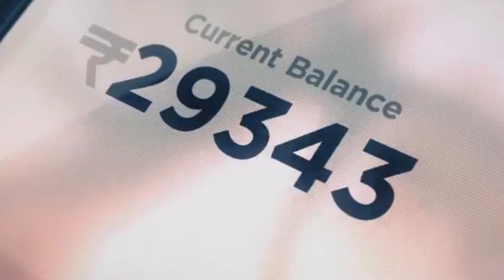Jamtara Season 2 Trailer Review in Hindi | Explained The Full Story of Season 2 Jamtara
Movie Review
Jamtara Season 2 Trailer

Movie kafi Jada Achi Hai Yaar Maza Gaya
In this video we’ll walk you through:

Jamtara Season 2 trailer hindi review
Jamtara 2022 movie review
Jamtara season 2 review in hindi
Jamtara season 2 story line
Jamtara season 2 netflix
Jamtara 2022 release date
Jamtara season 2 scam
Jamtara real based story
Jamtara real truth story
Jamtara review
Jamtara web series 2 review
Jamtara web series 2 trailer review
Jamtara series 2 trailer review in hindi

TIMESTAMPS
0:00Intro

Our channel is about All Types of movies review and facts about the Bollywood,Hollywood and other. We cover lots of cool stuff such as Movie Review ,trailer review and Facts about movies